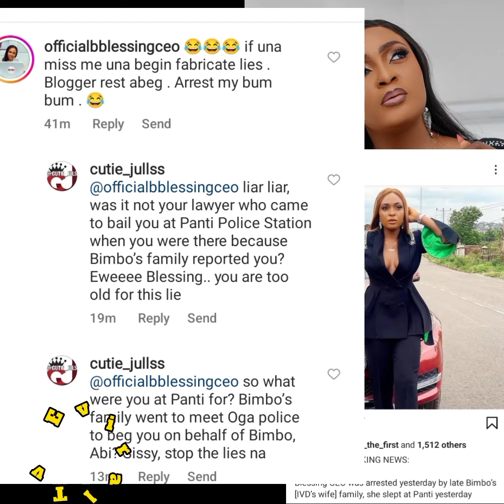Blessing CEO in the mud as she was arrested yesterday by late Bimbo's (IVD's Wife) Family.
Blessing CEO in the mud as she was arrested yesterday by late Bimbo's (IVD's Wife) Family. Una Blessing CEO slept at  police station yesterday cos of her mouth.